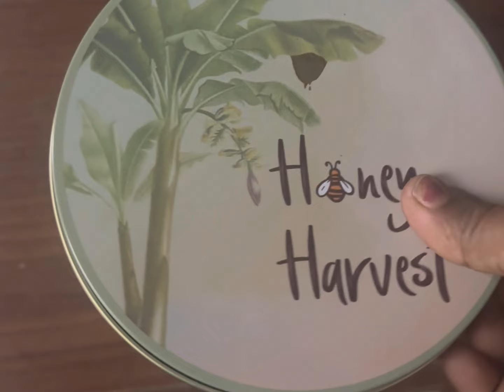Seemantham kosam saree 🛍️ shopping part -1#traveling#food